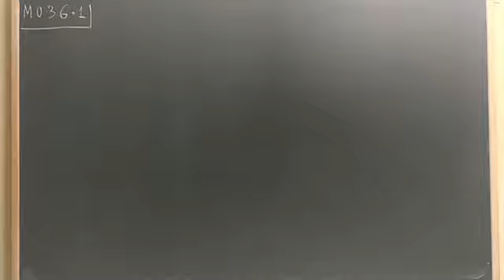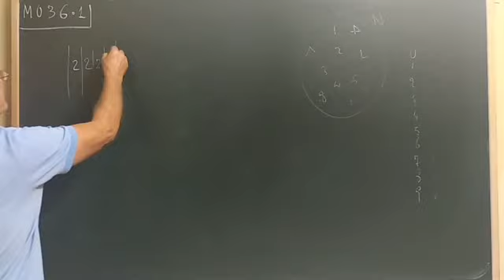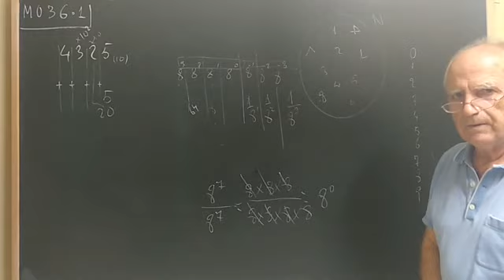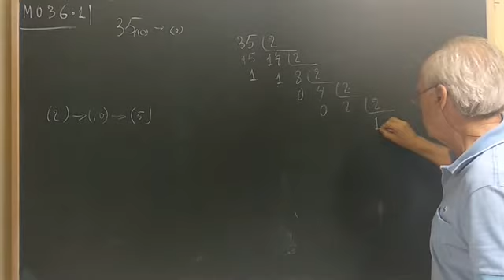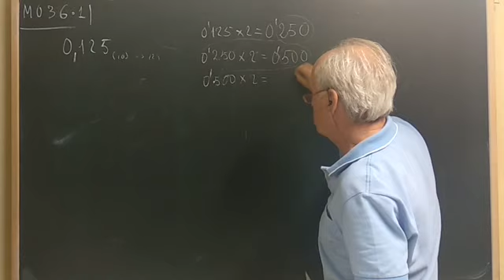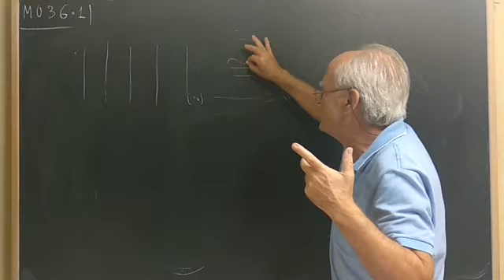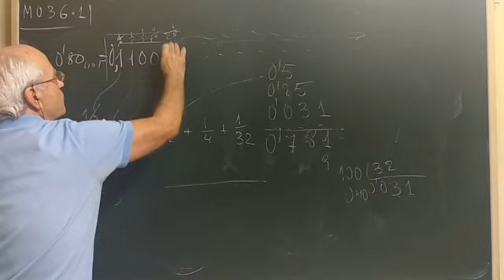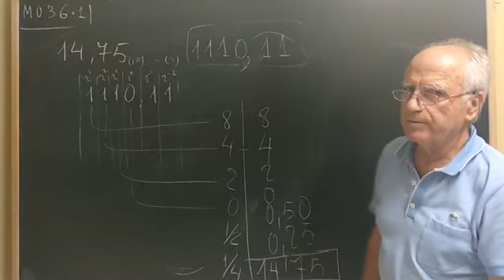M036·5... ...ESTRUCTURA DE LOS SISTEMAS DE NUMERACIÓN / CAMBIO DE BASE